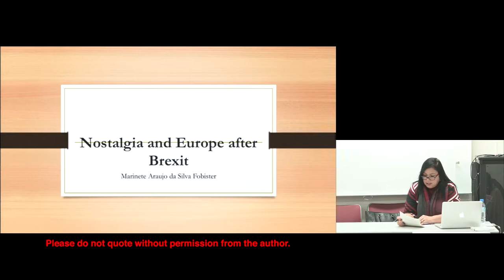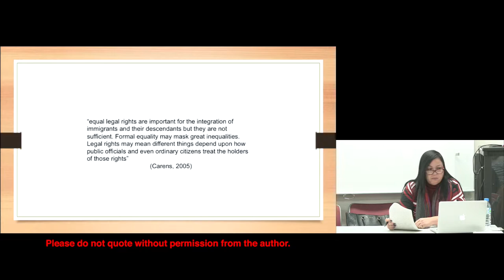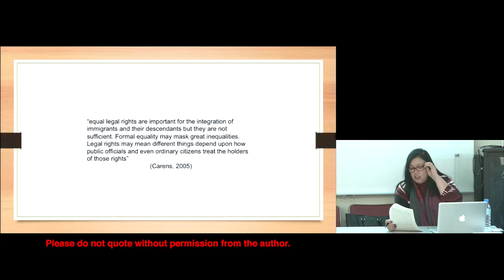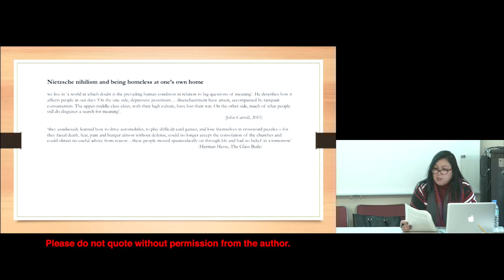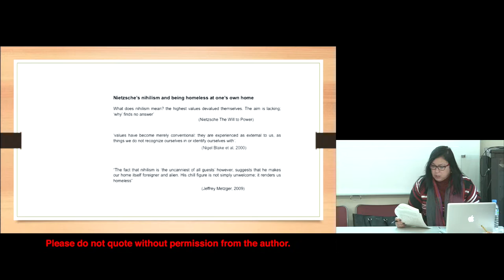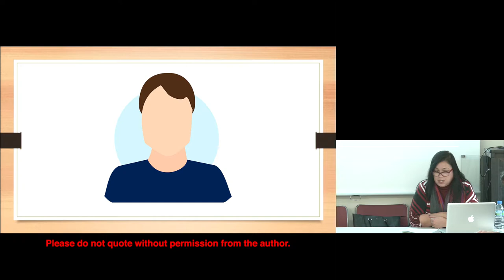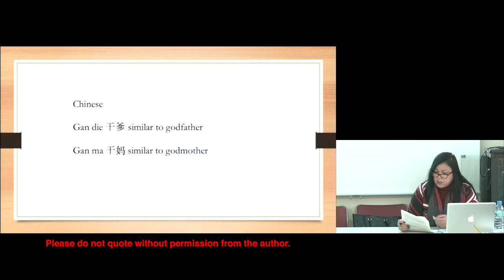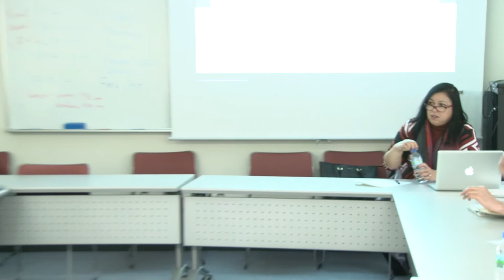Kyoto University International Frontiers in Education and Research (C) 2016, Day 1-03 M. Fobister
Nostalgia and Europe after Brexit
Marinete Araujo da Silva Fobister (Institute of Education, University College London)